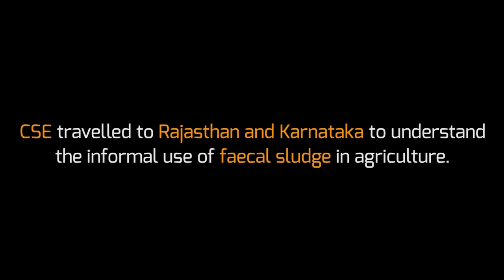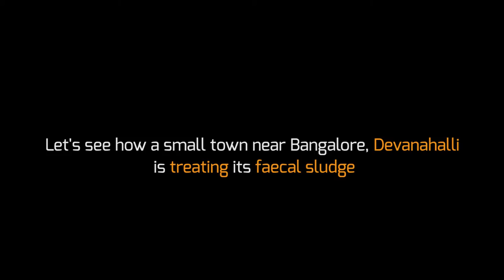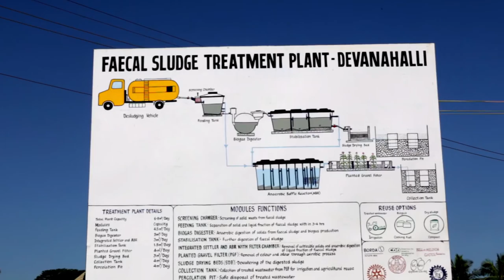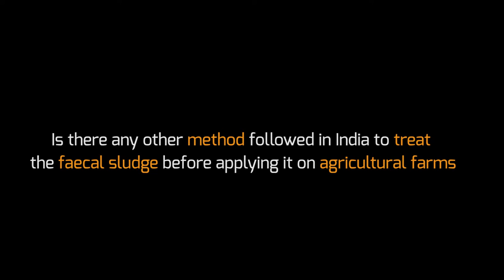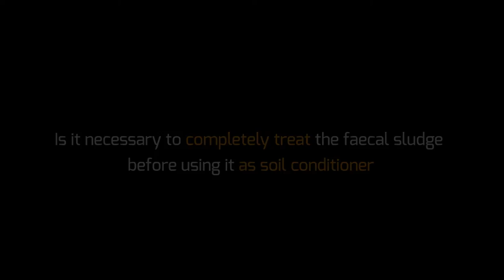Can faecal sludge be used as an organic soil conditioner?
Faecal Sludge can be used as a soil conditioner with minimal treatment. Like manure, faecal sludge is a good soil conditioner. But there are certain precautions to be taken before applying it onto the fields.